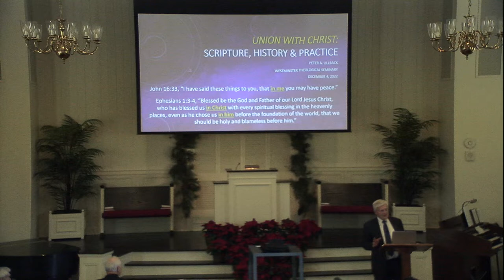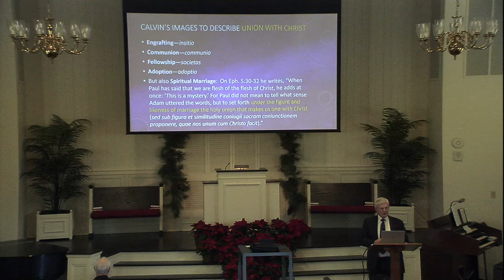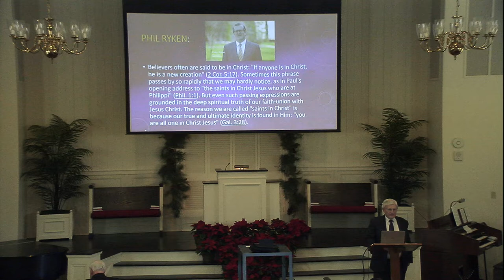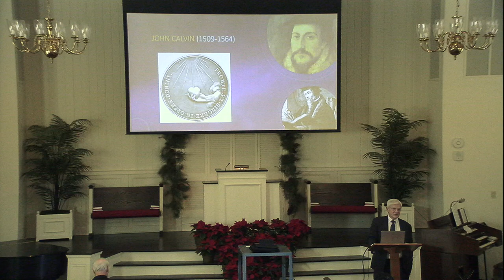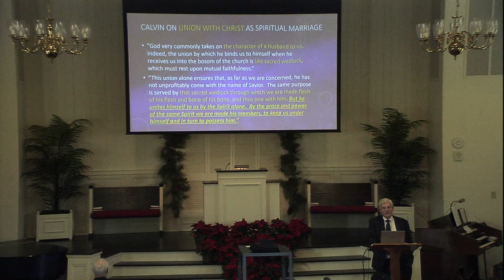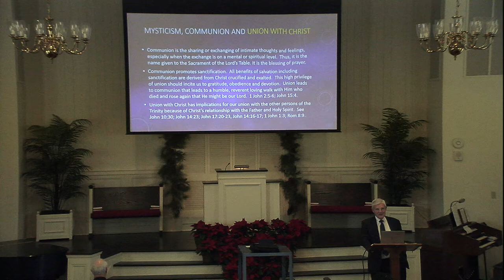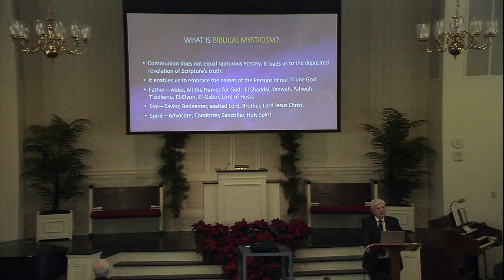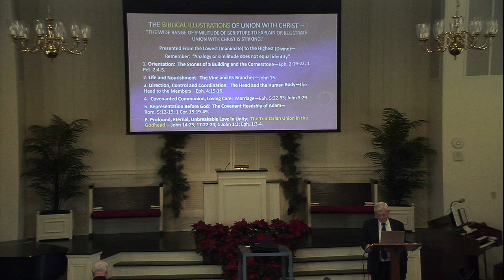Dr. Peter Lillback -- Ephesians 1:3-4 “Union With Christ” (4 December 2022)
4 December 2022

Dr. Peter Lillback spoke about Ephesians 1:3-4 “Union With Christ” during the adult Sunday School class.

The slide deck presented is copyright Dr. Peter Lillback, 2022

Dr. Peter Lilliback is currently president of Westminster Theological Seminary.  He is also is also president of providenceforum.org.

Dr. Lillback’s book “Saint Peter’s Principles:  Leadership for Those Who Know Their Incompetence”, as well as his other works, can be found at Christian book sellers and other book stores.

Come worship with us on Sundays at 9:30 a.m. for Sunday School and 10:30 for the Ministry of the Word.

Believers Chapel
6420 Churchill Way